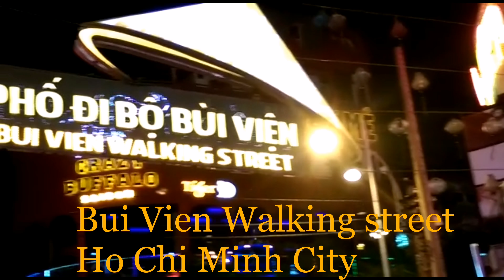Bui Vien Walking Street Ho Chi Minh City Feb 2018